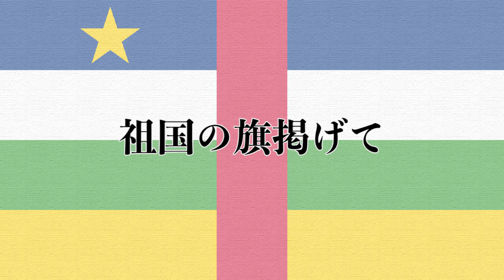日本語版 中央アフリカ国歌 La Renaissance, Japanese Version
中央アフリカ共和国国歌「La Renaissance 再生」も日本語訳詞を作ってほしいとリクエストをいただきました。
一般的な歌詞はフランス語で、もう一つの公用語であるサンゴ語の歌詞もあります。歌詞に出てくる「バントゥー」はアフリカ大陸中〜南部の広い民族グループだそうです。
曲名「La Renaissance ラ・ルネッサンス」の和訳はなぜか「再生」で通っているようですが、手元の本では「復活」になっており、歌詞を見た感じでは「復権」あたりが良いのではないかと思います。
Singable Japanese translation of the national anthem of Central African Republic.
Please refer English CC, if you'd like to sing.

音源のコピーはご遠慮下さい。
あなた自身がこの和訳詞を歌う場合は、引用元として表示し、ご連絡いただければ幸いです。
Please do NOT copy the sound.